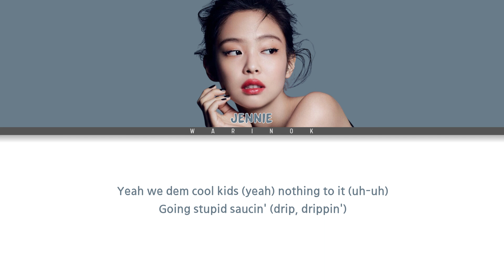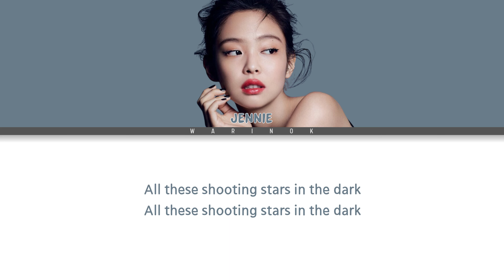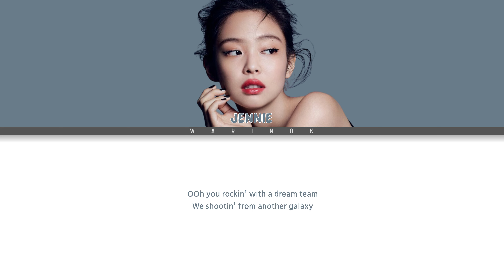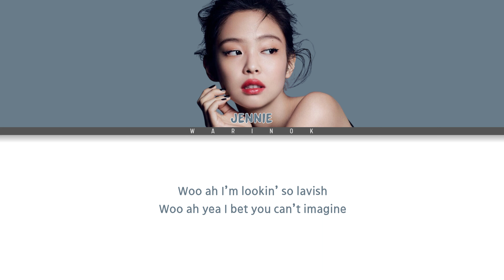JENNIE (제니) Shooting Star Lyrics (Color Coded Lyrics) Original by XG (AI cover)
BLACKPINK JENNIE (제니) Shooting Star Lyrics (Color Coded Lyrics) Original by XG (AI cover)

Artist: Jennie (제니)
Songs: Shooting Star
Album: AI cover
Release: --

All Rights Administered by owners

Original video  @chris-mq5ib

jennie
blackpink
solo
you and me
shooting star
jennie blackpink
jennie blackpink solo
jennie shooting star